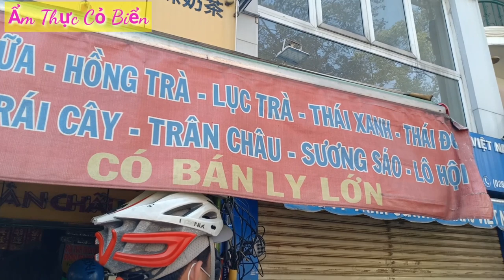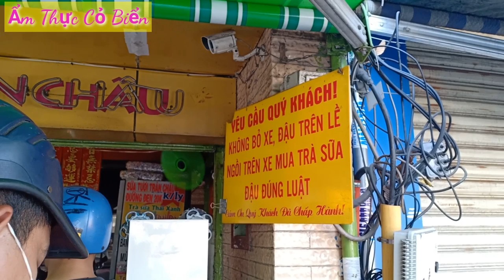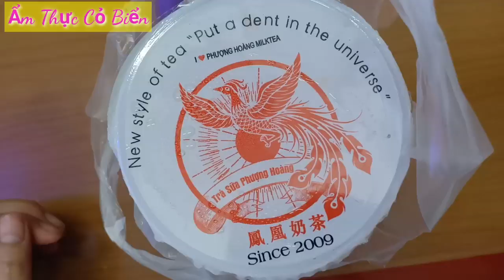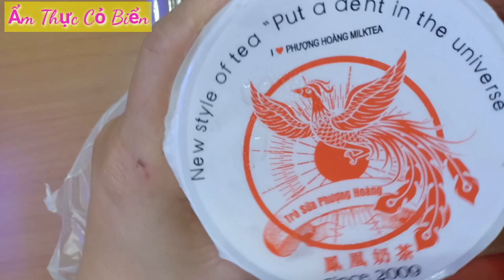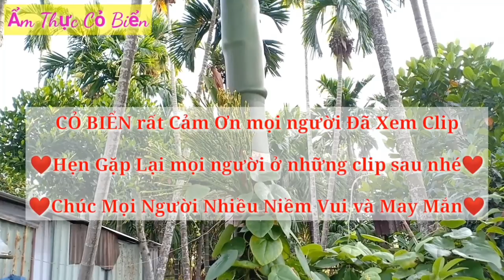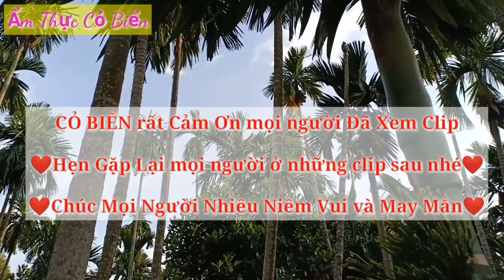khách Phải đứng xếp hàng chờ đến lượt để mua Trà Sữa Phượng Hoàng nổi tiếng nhất SG